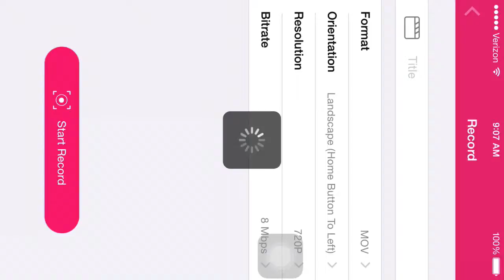Pixel Gun 3D| Deathmatch| Ep:2